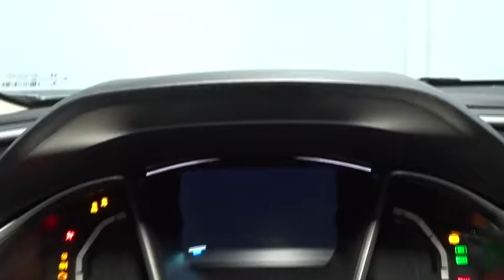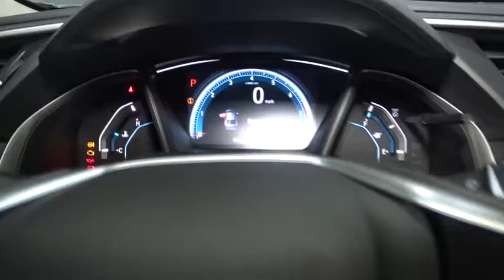2016 Honda Civic Sedan Hillside, Newark, Union, Elizabeth, Springfield, NJ 163173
2016 Honda Civic Sedan
2016 Honda Civic Sedan EX - Stock#: 163173 - VIN#: 2HGFC2F7XGH570628

Window Grid Antenna,Radio: 180-Watt AM/FM Audio System -inc: 8 speakers, MP3/WMA playback capability, 7-inch display w/high-resolution WVGA (800x480) electrostatic touch-screen and customizable feature settings, HondaLink, Apple Carplay, Google Android Auto, Bluetooth HandsFreeLink wireless mobile phone interface, Bluetooth streaming audio, Pandora compatibility, SMS text message function, illuminated steering wheel-mounted audio controls, radio data system (RDS), speed-sensitive volume control (SVC) and 2 USB audio interface charging ports,Radio w/Seek-Scan, Clock, Speed Compensated Volume Control, Voice Activation and External Memory Control,Fixed Rear Window w/Defroster,Body-Colored Rear Bumper,Body-Colored Door Handles,Trunk Rear Cargo Access,Light Tinted Glass,Grille w/Chrome Bar,Body-Colored Front Bumper,Fully Automatic Projector Beam Halogen Daytime Running Headlamps w/Delay-Off,Wheels w/Silver Accents,Clearcoat Paint,Fully Galvanized Steel Panels,Tires: P215/55R16 93H AS,Compact Spare Tire Mounted Inside Under Cargo,Express Open/Close Sliding And Tilting Glass 1st Row Sunroof w/Sunshade,Body-Colored Power Heated Side Mirrors w/Convex Spotter and Manual Folding,Black Side Windows Trim,Speed Sensitive Variable Intermittent Wipers,Steel Spare Wheel,Wheels: 16 Alloy,1 Seatback Storage Pocket,Interior Trim -inc: Metal-Look Instrument Panel Insert, Metal-Look Door Panel Insert, Metal-Look Console Insert and Metal-Look Interior Accents,Automatic Air Conditioning,Sliding Front Center Armrest and Rear Center Armrest,Trip Computer,Reclining Front Bucket Seats -inc: driver seat manual height adjustment and adjustable head restraints,Air Filtration,5 Person Seating Capacity,Manual Adjustable Rear Head Restraints,Outside Temp Gauge,Digital/Analog Display,Full Carpet Floor Covering -inc: Carpet Front And Rear Floor Mats,Power Rear Windows,Driver Foot Rest,FOB Controls -inc: Trunk/Hatch/Tailgate and Remote Engine Start,Front Cupholder,Full Cloth Headliner,6-Way Driver Seat -inc: Manual Recline and Fore/Aft Movement,Gauges -inc: Speedometer, Odometer, Tachometer, Trip Odometer and Trip Computer,Systems Monitor,Manual Tilt/Telescoping Steering Column,Full Floor Console w/Covered Storage and 1 12V DC Power Outlet,Cruise Control w/Steering Wheel Controls,Valet Function,Metal-Look Gear Shift Knob,Instrument Panel Bin, Driver / Passenger And Rear Door Bins,Power Door Locks w/Autolock Feature,Seats w/Cloth Back Material,Proximity Key For Doors And Push Button Start,Perimeter Alarm,Front Map Lights,Fade-To-Off Interior Lighting,Glove Box,1 12V DC Power Outlet,Power Fuel Flap Locking Type,60-40 Folding Bench Front Facing Fold Forward Seatback Rear Seat,Remote Releases -Inc: Power Cargo Access,Driver And Passenger Visor Vanity Mirrors w/Driver And Passenger Illumination,Carpet Floor Trim and Carpet Trunk Lid/Rear Cargo Door Trim,Cloth Seat Trim,Engine Immobilizer,4-Way Passenger Seat -inc: Manual Recline and Fore/Aft Movement,Rear Cupholder,Power 1st Row Windows w/Driver And Passenger 1-Touch Up/Down,HVAC -inc: Underseat Ducts,Remote Keyless Entry w/Integrated Key Transmitter, Illuminated Entry, Illuminated Ignition Switch and Panic Button,Compass,Delayed Accessory Power,Day-Night Rearview Mirror,Cargo Space Lights,Multi-Link Rear Suspension w/Coil Springs,Front And Rear Anti-Roll Bars,Gas-Pressurized Shock Absorbers,Transmission: Continuously Variable (CVT),4-Wheel Disc Brakes w/4-Wheel ABS, Front Vented Discs, Brake Assist, Hill Hold Control and Electric Parking Brake,Electric Power-Assist Speed-Sensing Steering,Single Stainless Steel Exhaust,Front-Wheel Drive,Transmission w/Driver Selectable Mode,Strut Front Suspension w/Coil Springs,4.68 Axle Ratio,Engine: 2.0L I-4 DOHC 16-Valve i-VTEC,12.4 Gal. Fuel Tank,Low Tire Pressure Warning,ABS And Driveline Traction Control,Rear Child Safety Locks,Airbag Occupancy Sensor,Side Impact Beams,Back-Up Camera,Curtain 1st And 2nd Row Airbags,Outboard Front Lap And Shoulder Safety Belts -inc: Rear Center 3 Point, Height Adjusters and Pretensioners,HondaLink Assist Emergency S.O.S,VSA Electronic Stability Control (ESC),Dual Stage Driver And Passenger Front Airbags,Honda LaneWatch Right Side Camera,Dual Stage Driver And Passenger Seat-Mounted Side Airbags